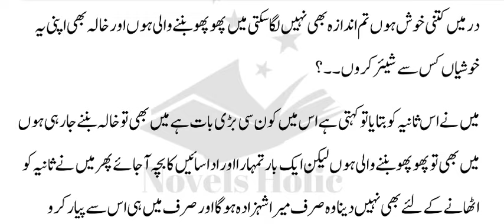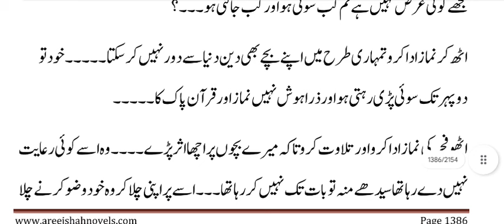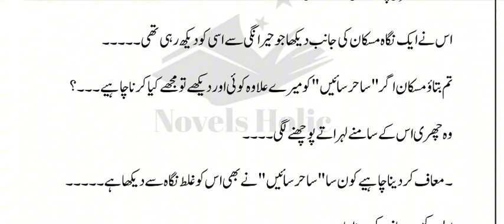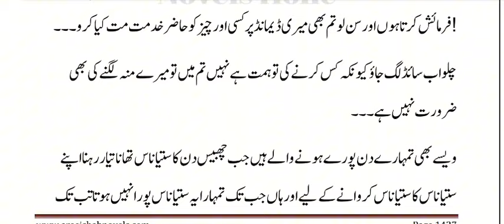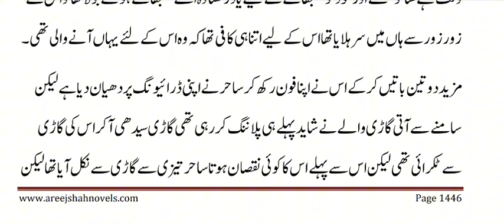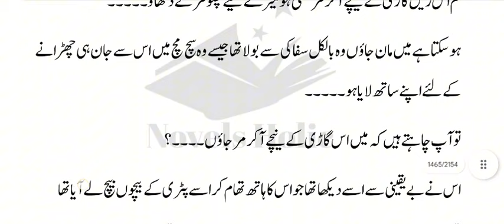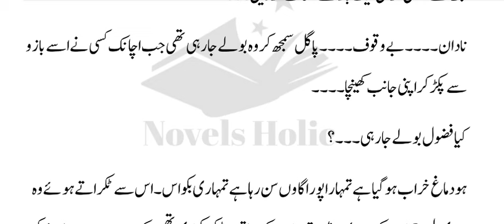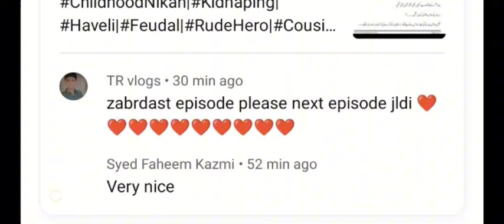Dostt e Daram|AreejShah|P¹⁴